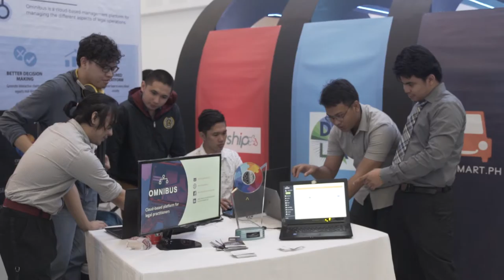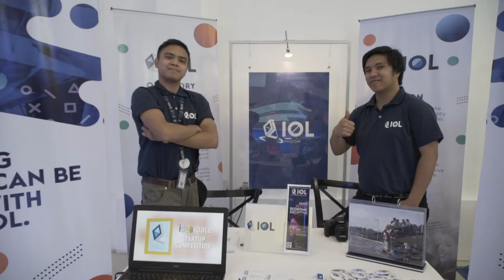IdeaSpace Demo Day 2019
In 2019, we welcomed our largest acceleration cohort to date, with startups engaged in industries such as agriculture, real estate, e-commerce, personal finance, education, logistics, and travel and tourism. Here's a quick look at the highlights of last year's Demo Day, held last October 22, 2019.